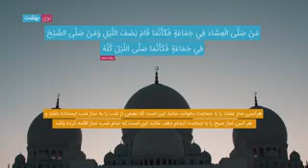تمام شب را در عبادت گذراندن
آیا امکان دارد ما خواب باشیم ولی اجر و ثواب تمام شب را که در عبادت گذرانده باشیم به دست بیاوریم؟ پس ویدیو را تا اخیر تماشا کنین